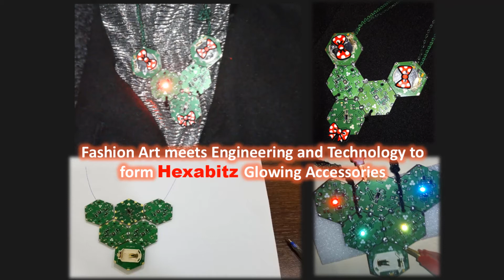Hexabitz Glowing Necklace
Create yourself a stylish unique Hexabitz RGB LED Necklace that will glows with warm colors when people approach you